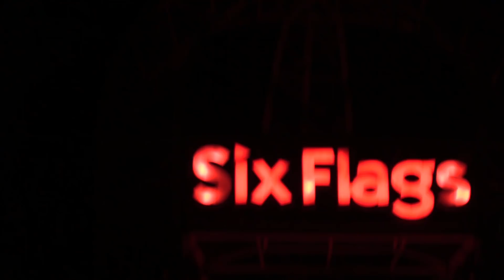Six Flags México | Xmas in the Park 2017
La navidad llegó a Six Flags México y Yao García nos lleva en un recorrido por el parque y las atracciones que nos trae para esta temporada navideña.

Christmas in the Park estará abierto del 1 de diciembre hasta el 21 de enero.